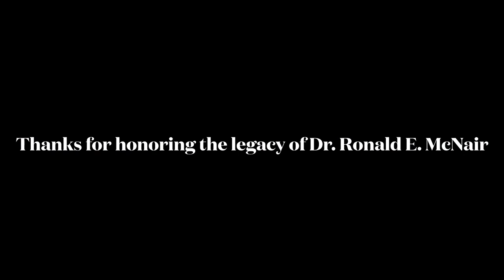The Life of Dr. Ronald E. McNair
Watch as Lyndon Williams gives a brief history of the life of Dr. Ronald E. McNair.